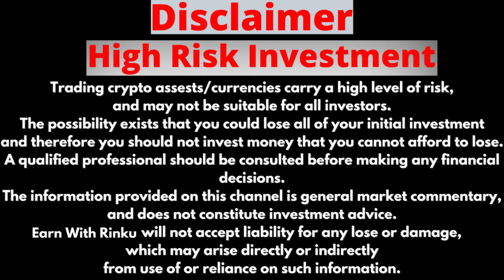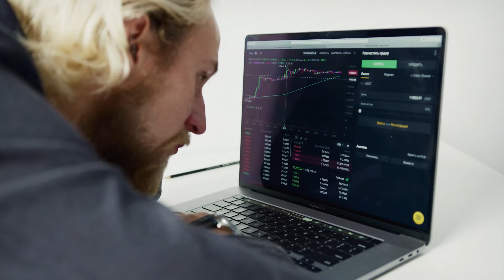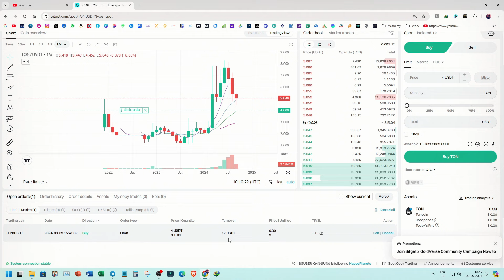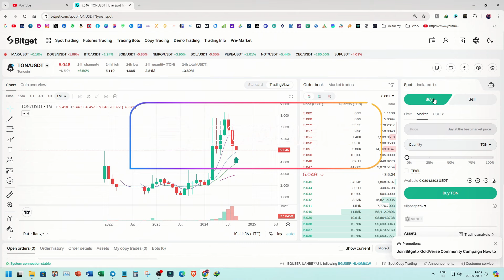How To Buy TON Coin In Bitget Exchange ? Step-by-Step Complete Guide in Hindi